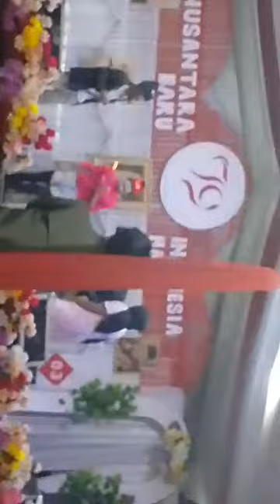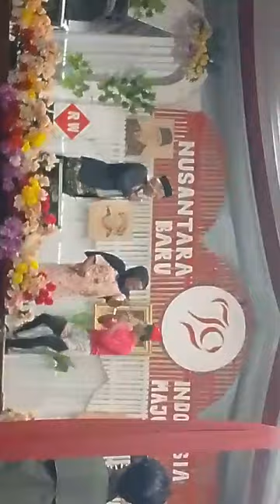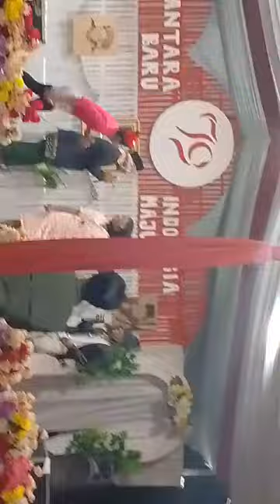Dirgahayu Republik Indonesia bodoran Maman cs part3